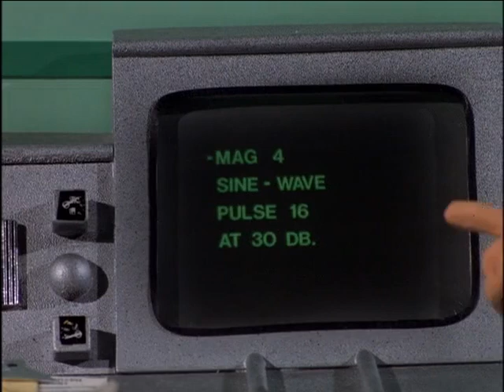Gumby - Deleted Scene 1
The first deleted scene from Gumby the Movie.